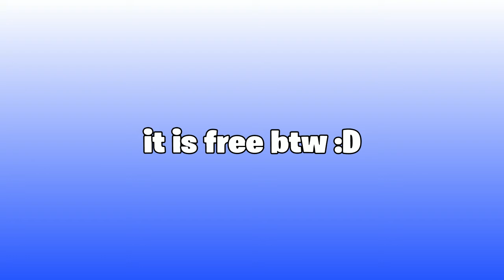More Upgrades to my Base!!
Hey guys, welcome back to another video. Today, I added some more upgrades to my base by adding a path and some more lights. This idea came to me after I built my bridge in the last episode and I thought that adding more detail here and there makes it look way better. To be far it does. If you guys have any ideas of what I should do in the future comment them down. (Please, i'm running out of things to do right now!!). Peace on the out! Bbyyyeeee